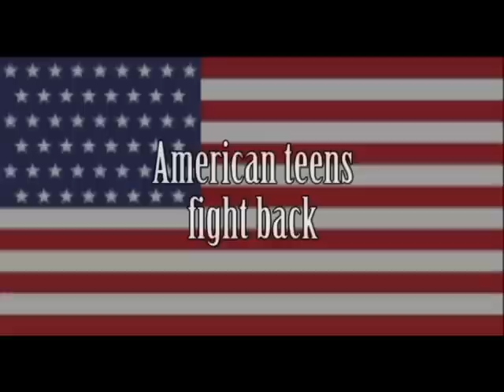Operation: Red Dawn 2, Part 2 - Wolverines Fight Back! (c7viper Airsoft)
Civilians VS Russians! Kids VS Adults!

Part 2... who will win?